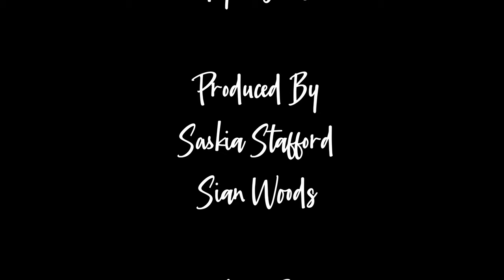PEEKABOO (2024) Hounds Halloween Horror Short Film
Day 2. PEEKABOO

A father and his daughter play Hide and Seek.